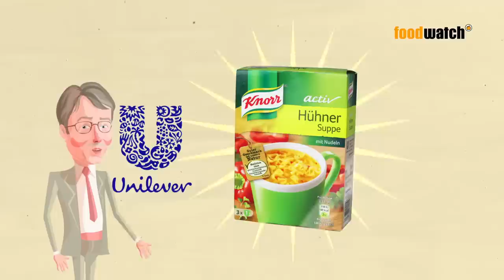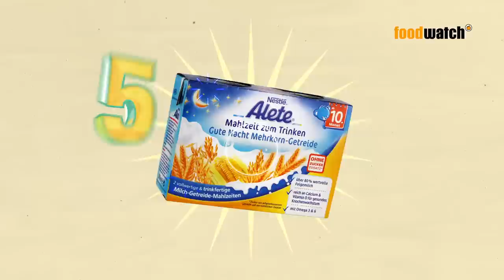So weit kommt's noch...! Der Goldene Windbeutel 2014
Unter fünf Produkten kann jeder abstimmen: Welchem Hersteller soll foodwatch den „Goldenen Windbeutel 2014“ verleihen?